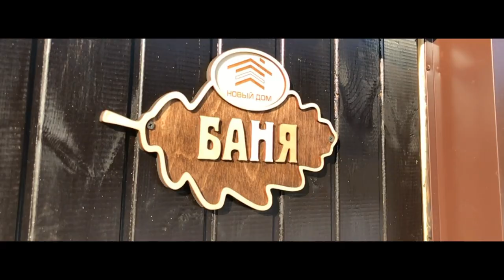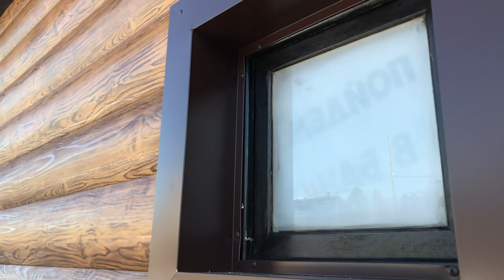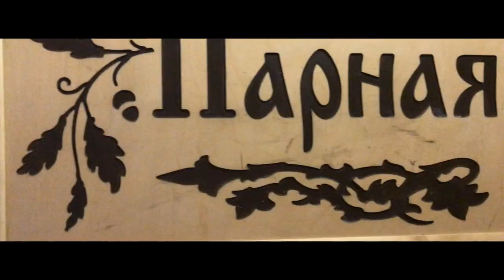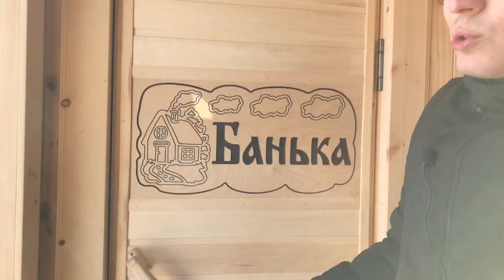Новые фишки в наших банях. Каркасная баня в кедре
Самые интересные нововведения в наших банях. Эта баня полностью обшита кедром. Вентиляцию включили в стандартные комплектации. Разберем из каких досок собран каркас и толщина утепления.